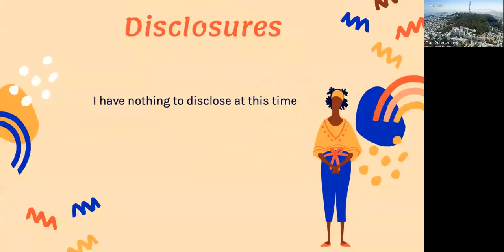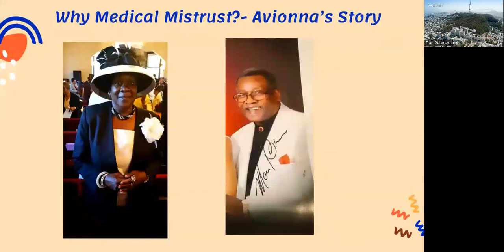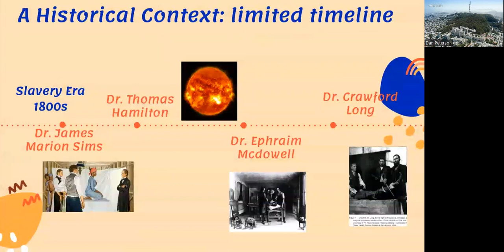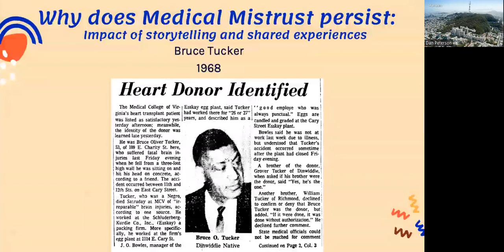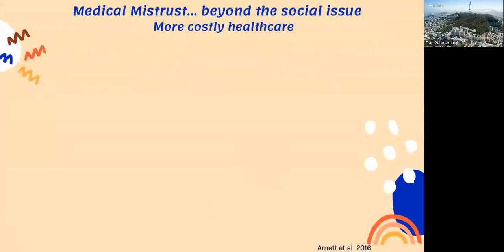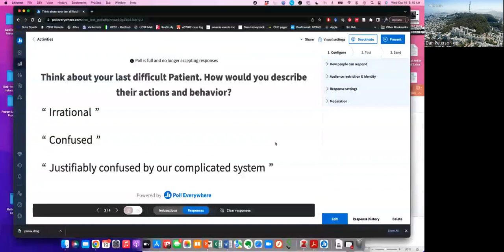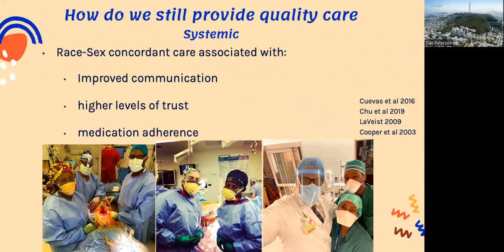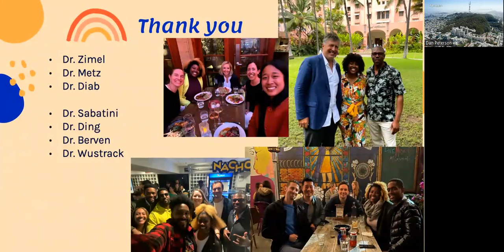Avionna Baldwin-Jefferson, MD "Medical Mistrust Where We’ve Been, Where We Are, and Where We Can Be"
Current UCSF Resident, Avionna Baldwin-Jefferson, delves into the history of medical mistrust, loaded with examples and anecdotes. The helpful insight can hopefully shape a more inclusive and comprehensive way forward in adequate patient care for all.